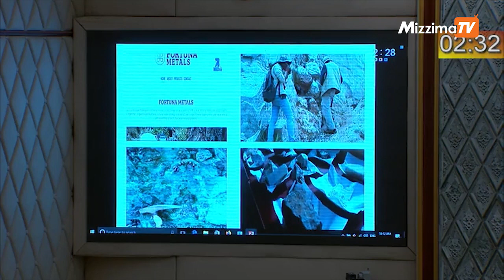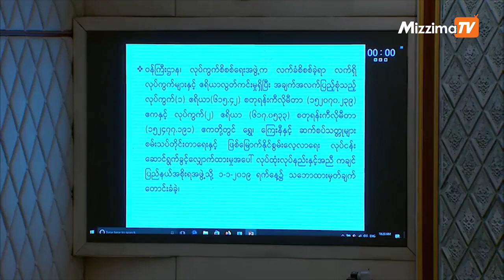ခေါင်လန်ဖူးမြို့နယ်မှာ ဓာတ်သတ္တုရှာဖို့ မြေဧက ၃သိန်းကျော် ချထားမည့်ကိစ္စ ဒေသခံများစိုးရိမ်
ကချင်ပြည်နယ် ခေါင်လန်ဖူးမြို့နယ်မှာ ဓာတ်သတ္တုရှာဖို့ မြေဧက ၃သိန်းကျော် ချထားမည့်ကိစ္စ ဒေသခံများစိုးရိမ်

ကချင်ပြည်နယ် ပူတာအိုခရိုင် ခေါင်လန်ဖူးဒေသ မှာ သြစတေးလျ ကုမ္ပဏီတစ်ခုကို ဓာတ်သတ္တု ရှာဖွေဖို့ မြေဧက သုံးသိန်း ကျော် ချထားပေးရန် ဆောင်ရွက်နေမှုအတွက် ဒေသခံတိုင်းရင်းသားတွေ စိုးရိမ်ပူပန်နေတယ်လို့ အမျိုးသားလွှတ်တော်ကိုယ်စားလှယ် ဦးဂျေရောဝူက ပြောပါတယ်။

ရိုက်ကူး/တည်းဖြတ်- သန်းထိုက်အောင်